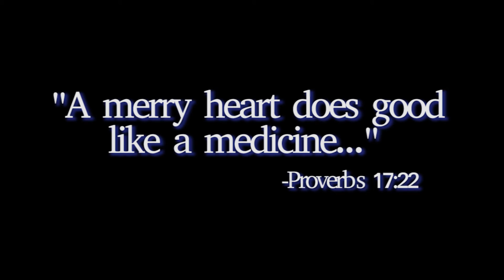Mark & Shelley Lane - 2015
Home Sweet Home Sunday 2015
PAY OFF YOUR HOME